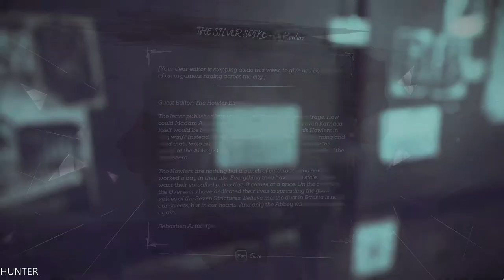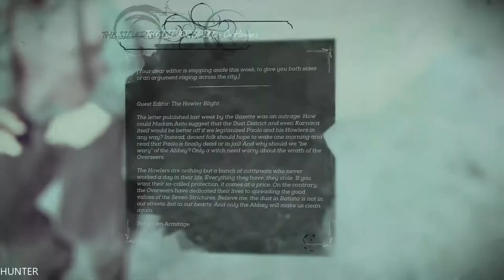Dishonored Gameplay Walkthrough Part 16 GTX1080TI MAX OUT (1080p)